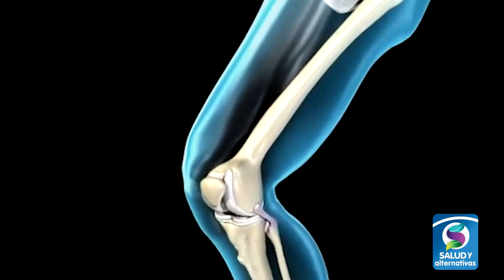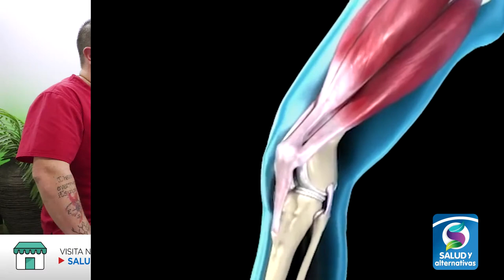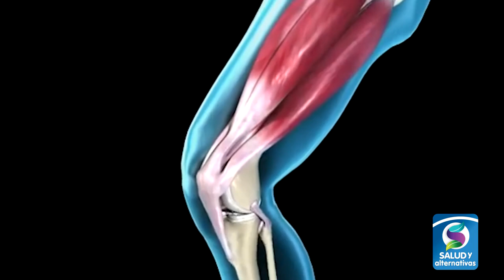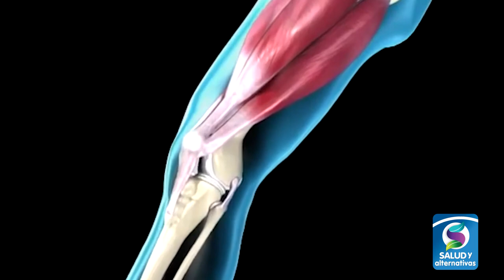Movilidad del Tendón Rotuliano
Hoy en Salud y Alternativas les vamos a hablar sobre la movilidad de nuestra rodilla, tendón rotuliano y tendinítis... ¿Padece usted de dolores cuando camina o practica algún deporte?, no debe perderse este programa. Con ayuda del terapeuta Jorge Tenorio vamos a darles opciones para mejorar su calidad de vida.